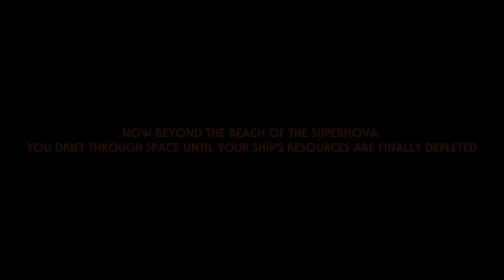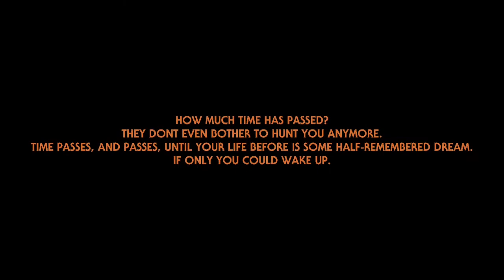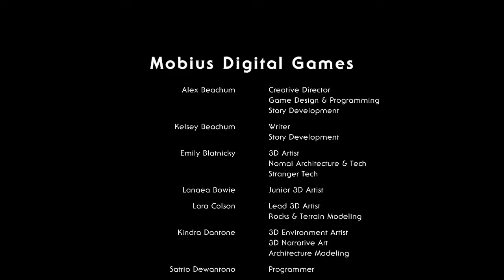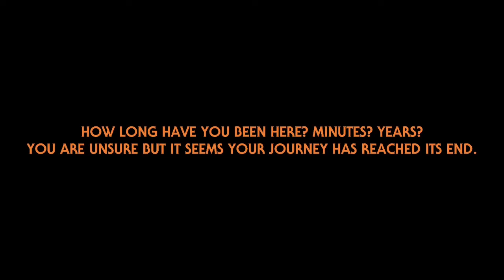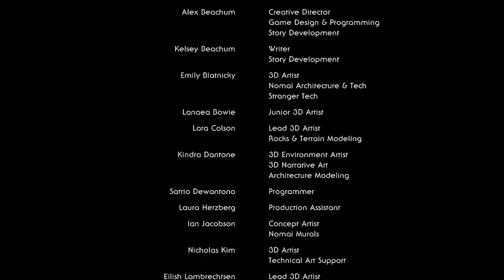Outer Wilds Episode 37 - A collection of endings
Thanks to some hints from LB, I think I can finally get the additional endings I wanted to see.